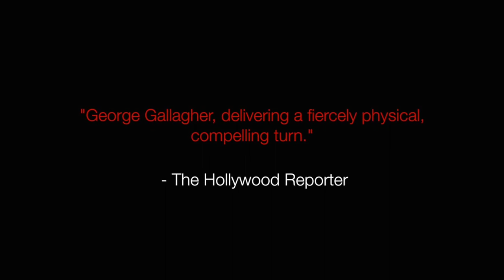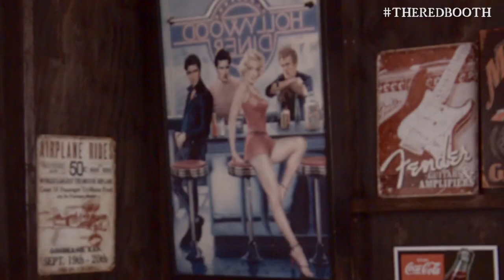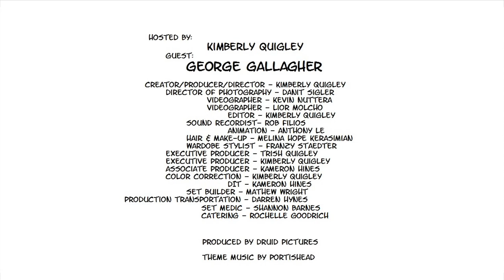The Red Booth Season 3, Episode 5: George Gallagher Interview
Watch Actor/Filmmaker George Gallagher on The Red Booth show! Airs on KVMD TV to Los Angeles, OC, Ventura and beyond. He's the star of a new movie "Altered States of Plaine" that's already getting rave reviews in The New York Times and The Hollywood Reporter! Hear him talk about having to do a naked scene in a NY subway while I try not to turn as red as my booth.